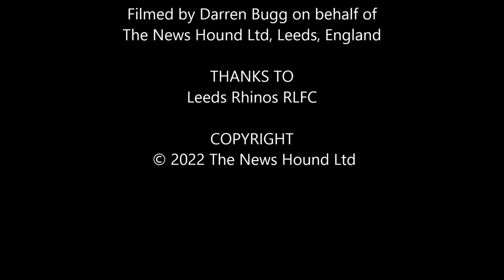Amazing Celebrations in Headingley South Stand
Incredible scenes of joyous celebrations in the South Stand (seen from the press box at Headingley Stadium) after Leeds beat Huddersfield by 18 - 14 in the Betfred Super League.

TEAM LINE-UPS

LEEDS: Myler, Fusitu'a, Hardaker, Sutcliffe, Handley, Austin, Sezer; Oledzki, Dwyer, Tetevano, Gannon, Martin, Bentley. (Interchanges: Briscoe, Prior, Leeming, O'Connor)

HUDDERSFIELD: Lolohea, Senior, Leutele, King, Cudjoe, Fages, Russell, Yates; Hill, Levi, Wilson, McQueen, Hewitt, Yates. (Interchanges: English, Greenwood, O'Brien, Trout)

SCORERS

LEEDS: Tries: Martin, Myler, Austin - Goals: Martin 3
HUDDERSFIELD: Tries: Leutele, Senior, Cudjoe - Goal: Russell

REFEREE: Jack Smith.